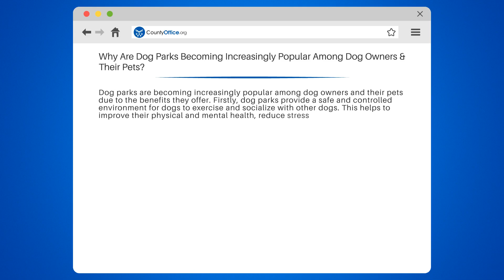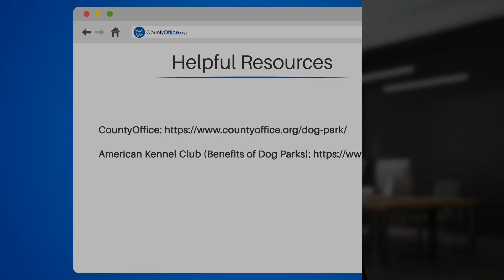Why Are Dog Parks Becoming Increasingly Popular Among Dog Owners & Their Pets? - CountyOffice.org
Why Are Dog Parks Becoming Increasingly Popular Among Dog Owners & Their Pets? Are you a dog owner looking for a safe and fun way to exercise and socialize your furry friend? Look no further than dog parks! In this video, we'll explore why dog parks are becoming increasingly popular among dog owners and their pets.

We'll discuss the benefits of dog parks, including how they provide a safe and controlled environment for dogs to exercise and socialize with other dogs, improve physical and mental health, and prevent behavior problems. We'll also explain how dog parks allow owners to bond with their pets and build a sense of community with other dog owners.

Plus, we'll highlight how dog parks are affordable and accessible, making them a convenient option for owners who may not have access to other forms of exercise and socialization for their dogs.

Don't miss out on the fun and benefits of dog parks!